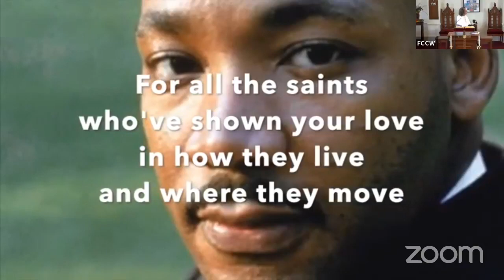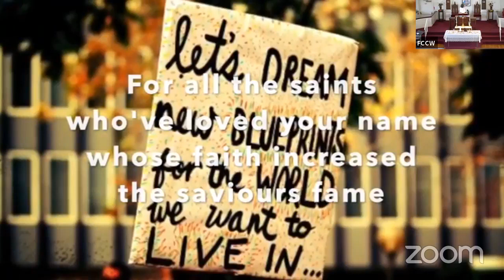Virtual Worship Service for October 31st, 2021 - All Saint's Day and Halloween (FCCWNH)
Welcome to worship with First Congregational Church of Wakefield, NH!

On this October 31st, we are celebrating both All Saint's Day (which is November 1st) and Halloween (All Hallow's Eve).